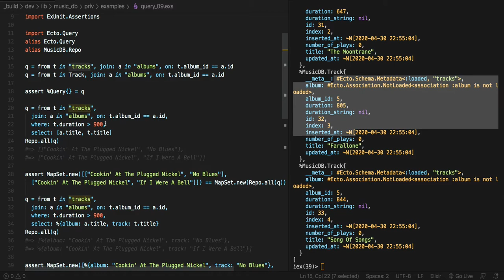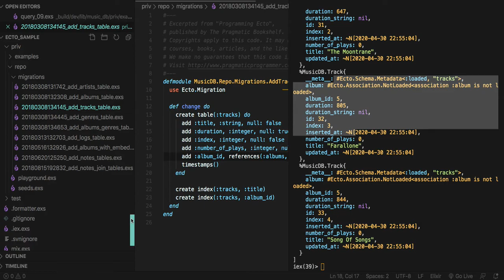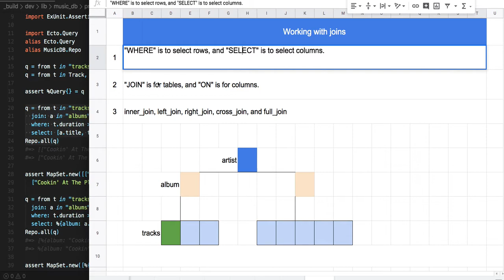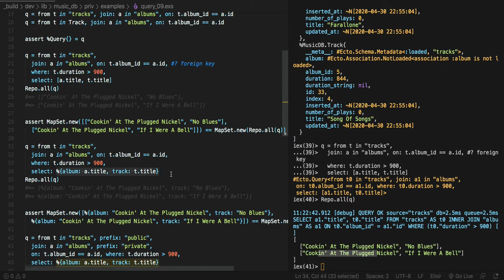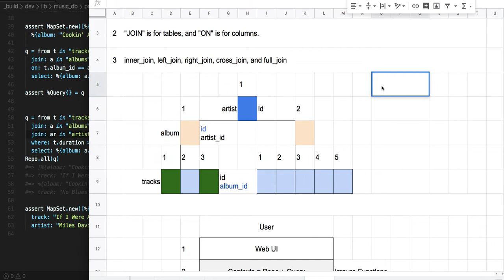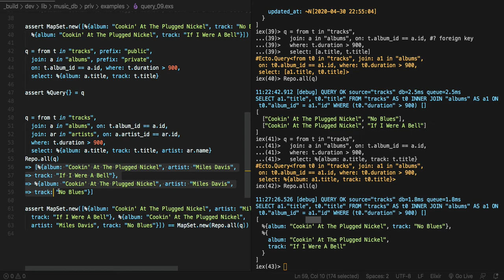[엘릭서 Ecto] 508 - query_09